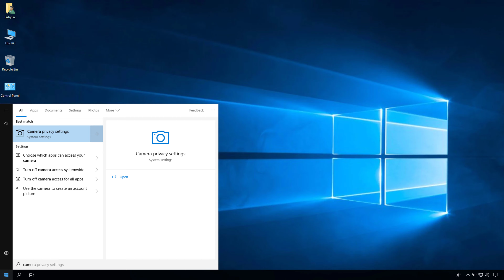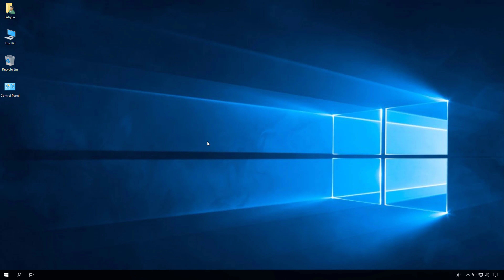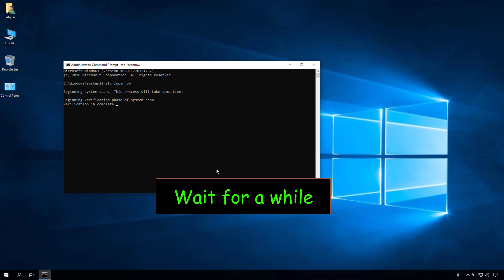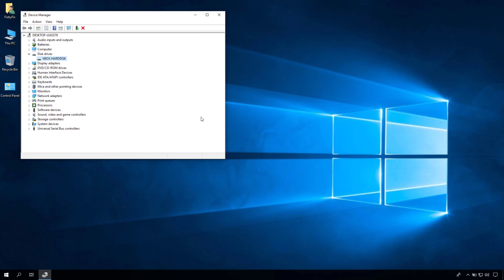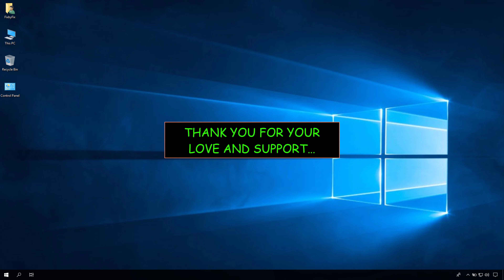How to Fix Windows 10 Camera not Working | Turn on Camera on laptop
Watch our Latest Videos on New Mobile Phone Tricks, New Technology, Latest Laptops, Windows Error, PCs Error, Gadgets & our Reviews on Latest Technology |

Royality free music!